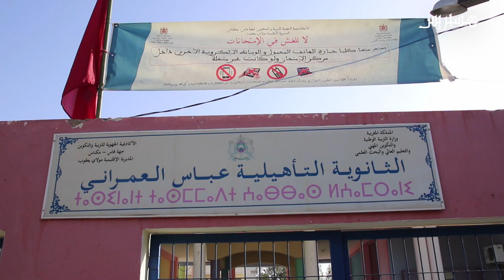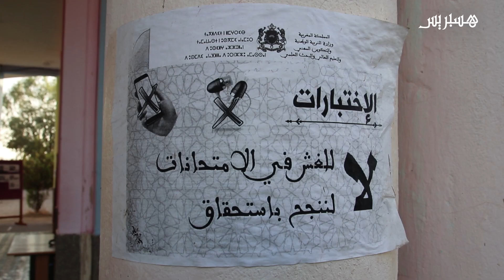مع احترام ﺟﻤﻴﻊ اﻹﺟﺮاء ات اﻻﺣﺘﺮازﻳﺔ.. هكذا مرت امتحانات "أولى باك" بإقليم مولاي يعقوب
مع احترام ﺟﻤﻴﻊ اﻹﺟﺮاء ات اﻻﺣﺘﺮازﻳﺔ..  هكذا مرت امتحانات "أولى باك" بثانوية عباس العمراني نواحي فاس